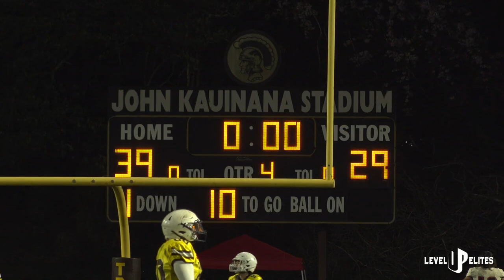#2 Mililani hosts #3 Campbell | 2022 OIA PLAYOFF MATCH UP! | Hawaii High School Football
OIA football state playoffs! universityofarizona Commit Gavin Hunter and the #2 Mililani host coloradostate commit Mason Muaau and the #3 Campbell High School on October 21st, 2022! The game of the week for Hawaii was no disappointment! Game comes down to the wire! High scoring game with a lot of electric plays! Don’t forget to grab some merch!

Key Players

Mililani
0: Nakoa Kahana-Travis ’25
1: Gavin Hunter ’23
2: Lehiwa Kahana-Travis ’25
3: Derek Tsuchiyama ’25
5: Isaiah Padello ’24
6: Ezekiel Rodrigues ’23
7: Kamaehu Roman ’24
10: Treston McMillan ’25
11: Jensyn McGee ’23
12: Onosa’i Salanoa ’25
25: Raymond Roller ’23
29: Jordan Fetu ’23
32: Kingsten Samuelu ’25
40: Elijah Nua ’25
45: Elias Tania ’23
49: Jabiel Lauvao ’24
55: Jerahmyah Maafala ‘24
88: Davyn Joseph ’24

Campbell
0: Tainoa Lave ’26
1: Tysic Puni ’24
3: Jaron Sagapolutele ’25
4: Mason Faoa ’25
5: Malik Jackson ’23
6: Nalu Cordeiro ’24
7: Kela Moore ’24
9: Blesyng Alualu-Tuiolemotu ’23
10: Tana Togafau-Tavui ’25
11: Dallas Fonseca-Juan ’23
13: Kamaehu Kopa-Kaawalauole ’23
15: Jensen Tanele ’24
17: Rowen Bucao ’24
18: Mason Muaau ’23
42: Mitai Fuauli ’24
87: Ieremia Lemaota ’23
88: T’nias Tavale ’24

Videographer: Jeremy Rhode